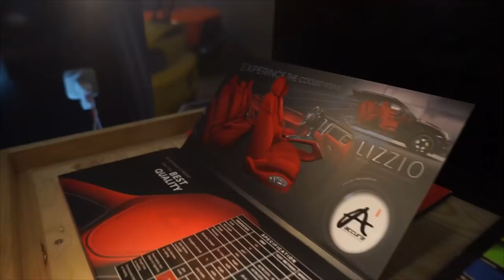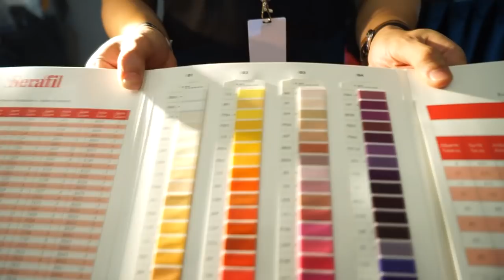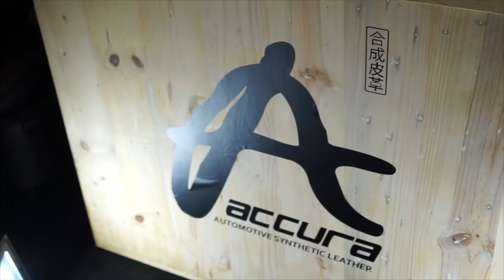MODIFIKASI INTERIOR MOBIL STANDARD INTERINATIONAL IATS®